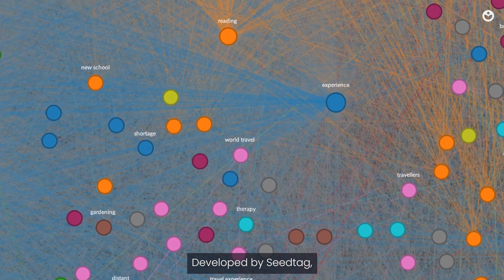Get to Know: Custom AI - What is Custom AI?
How can brands & agencies masterfully engage a precisely curated consumer base? 🎯

It’s time to ‘Get to Know’ Custom AI.

In this series, we break down the next-level technologies & unique capabilities that have helped position Seedtag as the leading global contextual partner. 🚀

First up, in part one of a two-part episode, Jon Wallet, Vice President of East Coast Sales at Seedtag, will take us through the basics of Custom AI, the most precise audience targeting capability that goes beyond traditional targeting methods.